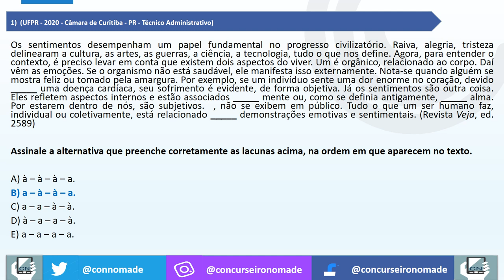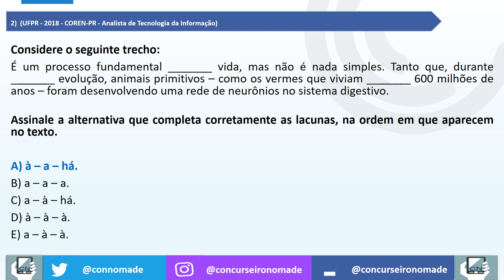Questões sobre CRASE - UFPR - Português - PM PR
Questões sobre CRASE  - Banca UFPR   Português  - concurso  PM PR